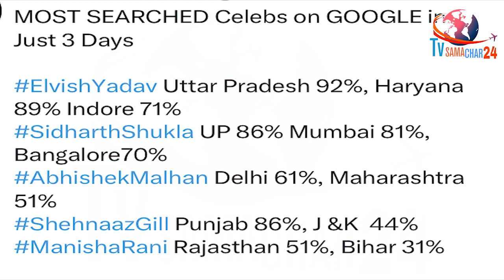शहनाज-सिद्धार्थ पड़ गए पूरे OTT पर भारी | Sidharth Shukla-Shehnaaz Gill | Abhishek-Elvish | BB OTT-2